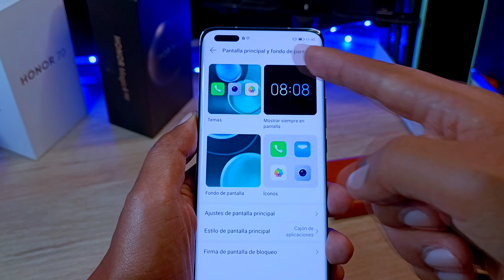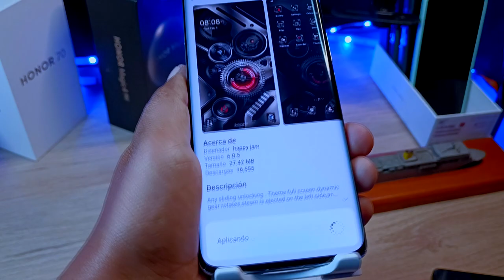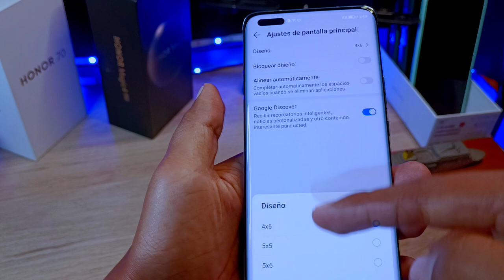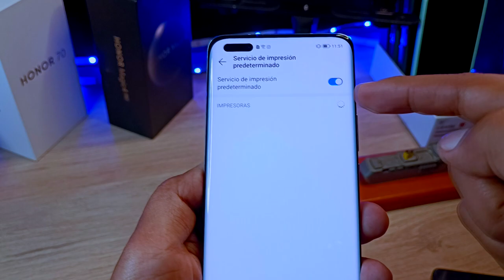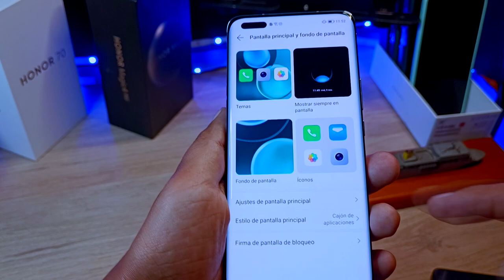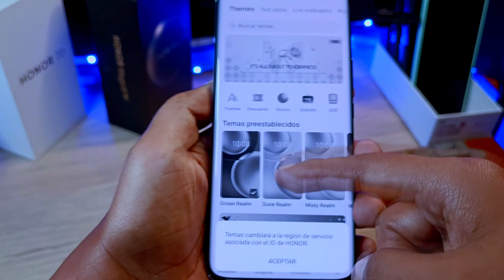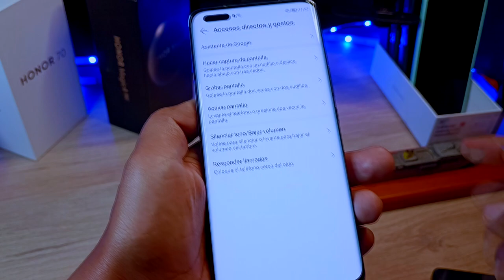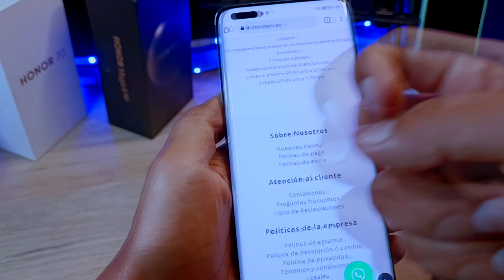Honor Magic 4 Pro - Trucos GENIALES!!! para sacarle el máximo provecho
Hoy aprendemos unos trucos que estoy seguro que nos ayudarán a sacarle el máximo proveche al Honor Magic 4 Pro 5G.